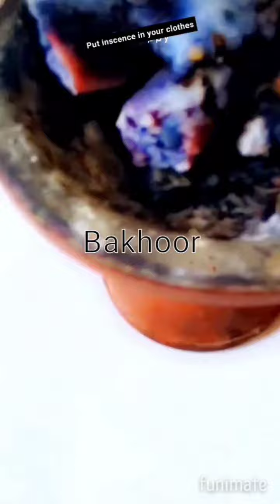Natural fragrance (bakhoor and burns).